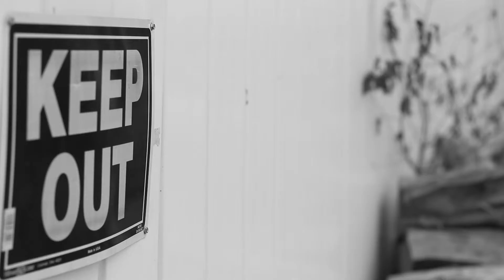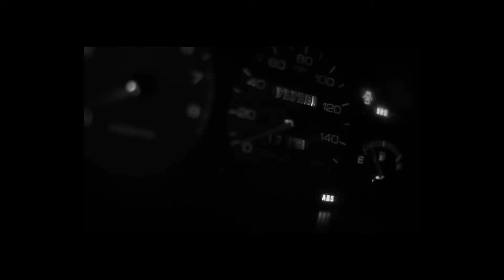Flintlock Student Film